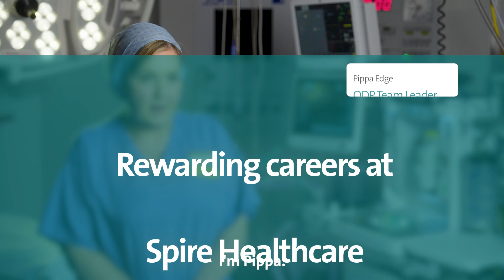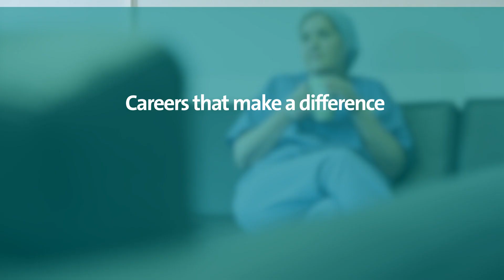Colleague testimonial | Pippa’s story | Spire Healthcare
ODP Team Lead, Pippa Edge discusses how her career has positively progressed at Spire; explaining that she received funding from the hospital, as well as support and encouragement for training and development, leading to her current position as the anaesthetic team leader.

Pippa also describes what she likes most about working at Spire, and details how being a part of the team here is like being a part of a family.

Learn more about the rewarding benefits and opportunities available at Spire Healthcare